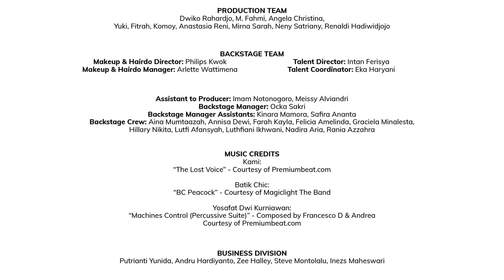Wonderful Indonesia presents Batik Chic at Jakarta Fashion Week 2021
Wonderful Indonesia presents Batik Chic "BC Peacock" for Jakarta Fashion Week 2021